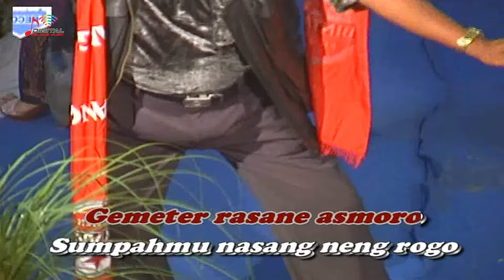Susi - Bingung (Official Music Video) | Campursari Adi Laras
Album Campursari Karawitan Tayub Adi Laras Vol. 2,  goyang dulu yuk bersama lagunya yang berjudul "Bingung" ~

Di DPM Dangdut Station, kamu bisa temuin lagu-lagu official dari Adi Laras dan tentunya lengkap dengan playlistnya!